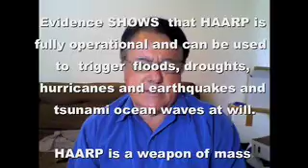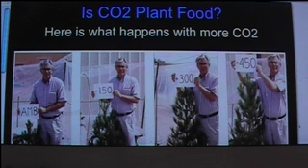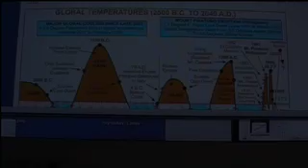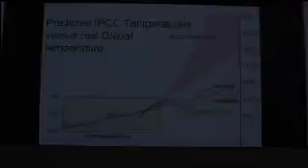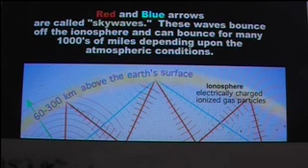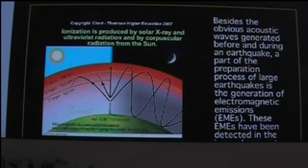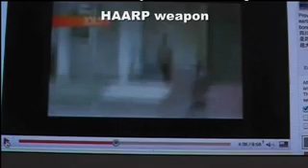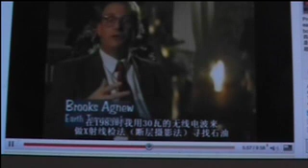haarp weapon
HAARP a secret weapon of mass destruction.

High-frequency Active Auroral Research Program (HAARP)
HAARP is fully operational and can be used  to  trigger  floods, droughts, hurricanes and earthquakes, raise the sea levels and blame the global-warming,  and they can cause tsunami ocean waves at will. These acts of global terrorism and destruction will be described as natural events by the complicit MEDIA and all governments are swallowing this false propaganda.

HAARP is a weapon of mass destruction without guns and bombs or chemicals. And will be used to induce 'mind-control' over the public. "Get out of the Cities" Argentina was fleeced by this banking cartel

HAARP will be used by NWO, WHO, NATO, UN, to selectively destabilise agriculture  and ecological habitat systems of entire world at will
GLOBAL CLIMATE WILL BE WARMED UP BY HAARP to justify collecting trillions $$$ from every Country to pay for the administration of the One World Government the NWO, NATO, UN, WHO, CFR etc. This international crime syndicate is speeding up the process to get the ETS agreed to and signed up  before they crash the dollar and take over every couuntry.

The CO2 ETS is a hoax,  but it is the fore-runner to dupe the world to accept this tax. This film report shows we are in a  period of 'global cooling' and the CO2  is heavier than air, and is NOT up in the Ionisphere,  nor is it any where near making holes in the Ozone layer. Its in the layer on the earth where the trees grow and its not dangerous, and its not a pollutant.

HAARP will be used in 'mind control' and to cause devestation and faked natural disasters to maximise death and destruction under the control of the NWO UN NATO and backed by their ownership of ALL CORPORATE MEDIA.   HAARP is also killing the eco-system and the BEES

So far to date- The NWO UN NATO have kept the fine tuning of HAARP development a secret from the public by preventing MEDIA  to alert the people.  This is treason and is part of their planned mass genocide and mass murder for which they are under  criminal charges laid with the FBI by Jane Burgermeister last month.